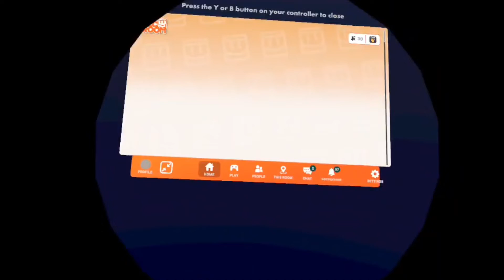Amanda The Adventurer (In RecRoom) | (New Update)